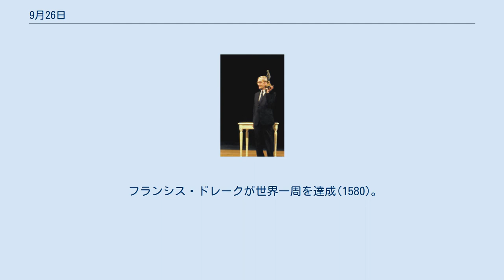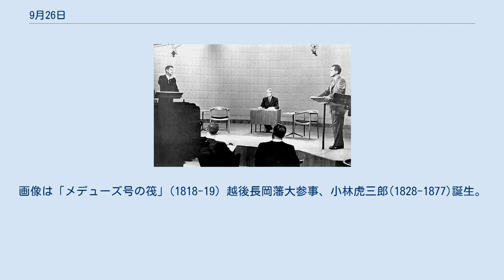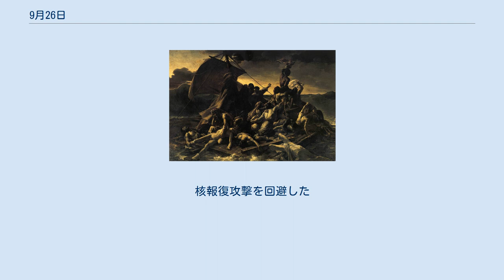9月26日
9月26日（くがつにじゅうろくにち）は、グレゴリオ暦で年始から269日目（閏年では270日目）にあたり、年末まであと96日ある。
 フランシス・ドレークが世界一周を達成(1580)。
収奪した財宝を献上したドレークはナイトに叙勲された 第四艦隊事件(1935)。
駆逐艦 初雪、夕霧が艦体切断の被害を被る 洞爺丸台風による青函連絡船「洞爺丸」(左)の転覆事故(1954)。
転覆し船底を見せる洞爺丸(右) 犠牲者約5,000人を出した伊勢湾台風(1959)。
記録的な高潮による被害が大である ジョン・F・ケネディ(左)とリチャード・ニクソン(右)によるテレビ討論会(1960) 厚生省が水俣病と第二水俣病を公害病と認定(1968) パラオ、旧KB橋崩壊(1996) バファローズ・北川博敏による代打逆転サヨナラ満塁優勝決定本塁打(2001) 安倍晋三(右から四人目)が総裁に返り咲いた2012年自由民主党総裁選挙(2012) 東北楽天ゴールデンイーグルス初のリーグ優勝(2013) 19世紀フランスロマン主義の先駆者となったテオドール・ジェリコー(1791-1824)誕生。
画像は「メデューズ号の筏」(1818-19) 越後長岡藩大参事、小林虎三郎(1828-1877)誕生。
「米百俵」の逸話で知られる 明治維新の立役者、大久保利通(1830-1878)誕生 パブロフの犬の実験で知られるロシアの生理学者、イワン・パブロフ(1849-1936)誕生 イギリスの詩人、T・S・エリオット(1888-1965)誕生 20世紀の思想界に重大な影響を与えたドイツの哲学者、マルティン・ハイデッガー(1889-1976)誕生 イギリス出身の歌手、オリビア・ニュートン＝ジョン(1948-)誕生 神奈川県知事、黒岩祐治(1954-)誕生 アメリカ合衆国のテニスプレイヤー、セリーナ・ウィリアムズ(1981-)誕生 小倉百人一首を編纂した藤原定家(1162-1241)没 北近江の戦国大名、浅井長政(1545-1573)、義兄織田信長に攻め滅ぼされ自刃 第15代明皇帝、泰昌帝(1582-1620)、仙丹服用による中毒で即位1ヶ月後に崩御 「青騎士」グループに属したドイツの画家アウグスト・マッケ(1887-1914)、第一次世界大戦で戦死。
画像は「小道の眺め」(1914) “ブルースの女帝”ベッシー・スミス(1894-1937)、交通事故死 ドイツの文芸批評家、ヴァルター・ベンヤミン(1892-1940)、服毒自殺 哲学者、三木清(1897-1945)、獄中死 朝鮮出身の陸軍中将、洪思翊(右)(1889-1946)、戦犯としてフィリピンで刑死 ソ連防空軍中佐、スタニスラフ・ペトロフが監視衛星のミサイル攻撃警報を独断で誤警報と判断(1983)。
核報復攻撃を回避した